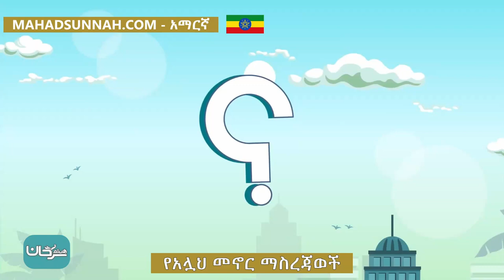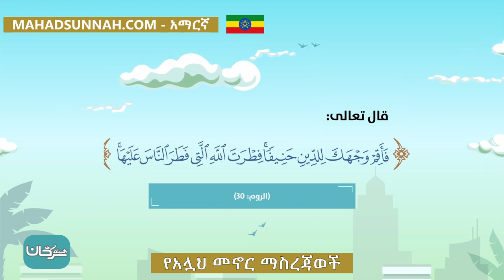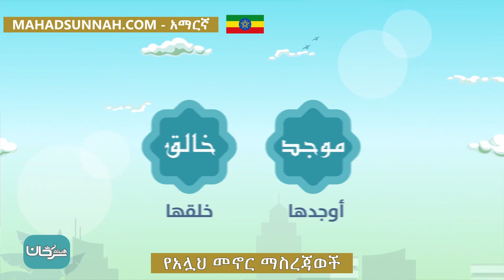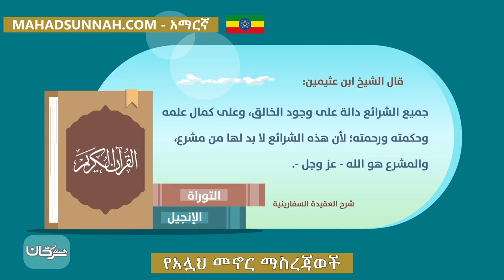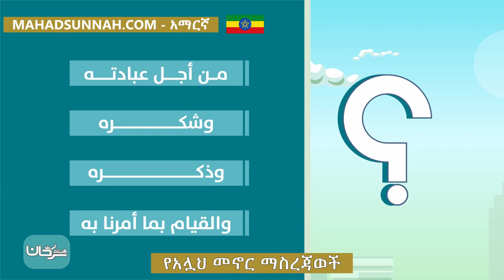የአሏህ መኖር ማስረጃወች الدليل على وجود الله